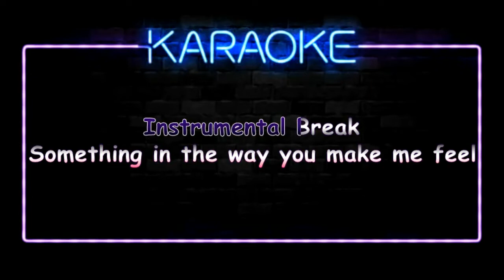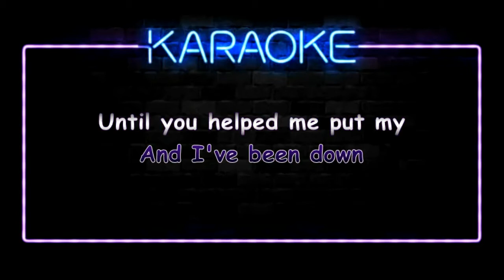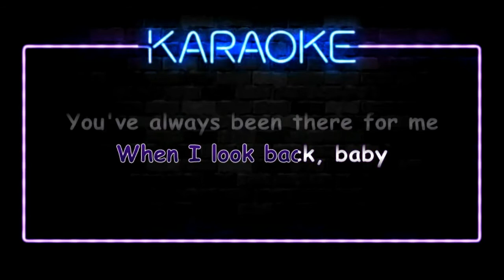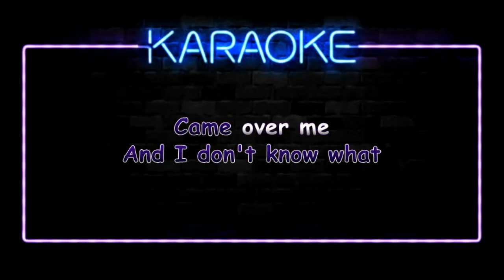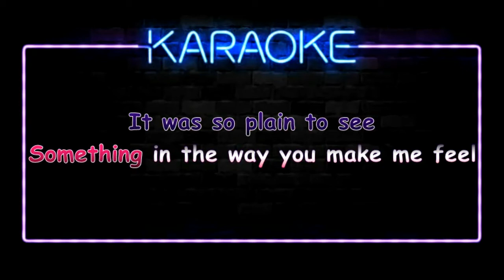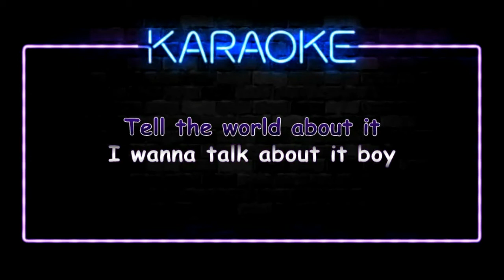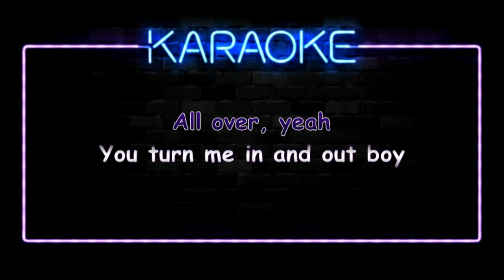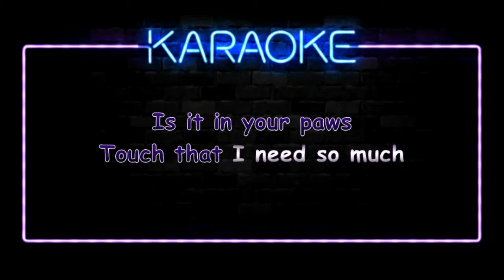Stephanie Mills - Something In The Way (Karaoke)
Lyrics:

Something in the way you make me feel
Feel, feel (Tell you, baby)
Something in the way you make me feel (Oh)
Feel, feel (And it makes me feel real good)

I've been up and I've been down
Until you helped me put my feet on solid ground
I've been rich and I've been poor
Then you showed me that there's so much more
Than the rat race and the fast pace
Could ever offer me
When I look back, baby
You've always been there for me

Something in the way you make me feel (No doubt)
Feel (I wanna shout), feel (I tell you, baby)
Feel, feel (And it makes me feel real good, hmm)
Something in the way you make me feel (Oh oh)
Something in the way you make me feel (Oh oh oh)

I've been talked about and I've been scorned
I've been praised and I've been adorned
I've met all kinds, traveled over this world
And still your love turned me into a different girl
You got the right touch and I don't know what
Came over me
But when I woke up, honey
It was so plain to see

Something in the way you make me feel (I wanna talk about it)
Feel (I wanna shout), feel
Feel (You make me feel), feel (I tell you, baby)
Something in the way you make me feel (Oh, it's something)
Feel (Yes, it's something), feel (I tell you, baby)
Feel (Oh), feel (And it makes me feel real good, real good)
You make me feel real good-good-good-good
Something in the way you make me feel (Yeah yeah)
You make me feel real good-good-good-good (Oh oh)

Came over me
When I woke up, honey

Something in the way you make me feel (Ain't no doubt about it)
Feel (I wanna shout about it), feel (Tell the world about it)
Feel (Yeah, yeah), feel (I tell you, baby)
Something in the way you make me feel (You make feel)
Feel (You make me feel), feel (Oh)
Something in the way you make me feel (You make me feel)
Feel (You make me feel), feel (Oh, oh, oh, oh)
Something in the way (Ooh) you make me feel (You make feel)
Feel (You make me feel), feel (You make me feel real good all over, yeah)
Something in the way you make me feel (You turn me in and out)
Feel (You make me scream and shout), feel (Oh oh oh)
Something in the way you make me feel (You make feel, oh)
Feel (You make me feel), feel (Tell you, babe)
Feel, feel (Touch that I need so much)